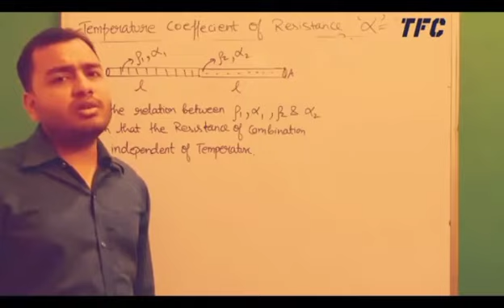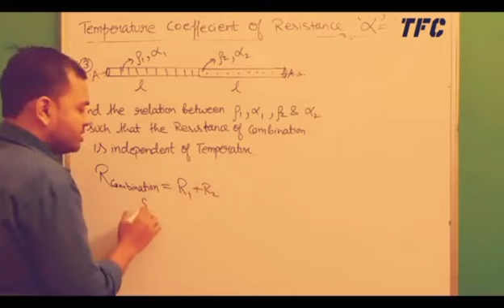Koshish to karo🔥 - Physics wallah old videos powerful motivation | must watch IIT-jee/neet aspirant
‌Help me to complete 2 k family
‌CREDIT - PHYSICS WALLAH  ALAKH PANDEY
‌Dil Khush Ho gaya,  I have watched  Respected alakh sir
‌I've watch lecture of Alakh sir thousand of hours.
‌And this clip is really a memories for us.
‌We Love You Alakh Sir.
‌thank you for ur support.
‌Physics Wallah", is India's Best online learning platform.
‌Physics Wallah In the era of Sky Scrapping fee of reputed institutes for providing coaching to aspirants of Medical and Engineering entrance exams Alakh Pandey aka Physicswallah aims at providing quality content to all the aspiring medicos and techies at free of cost or minimum cost.
‌Alakh Pandey has been paving the way for millions of students through his YouTube Channel and Physicswallah App/Website on which he provides lectures of Physics and Chemistry for Board Exams, NEET , JEE Mains and Advanced level.
‌Physicswallahmotivation
‌||PhysicsWallah||Yakeen Batch||PhysicsWallah App
‌I request you Not to Do Unnecessary Comments.
‌(If You Wish)
‌(Reply will be late as I give only limited time in dedicated time slot)
‌KEEP Stuying,Stay MotiVated,NEET toh Nikal Kar he Maanenge.
‌SEO:
‌Physics Wallah
‌Alakh Pandey
‌Physics Wallah on NEET Exam
‌Physics Wallah in IIT-JEE Exam
‌Physics Wallah Exam Strategy
‌Physics Wallah Funny Moments
‌Physics Wallah Lakshay Batch
‌Physics Wallah Yakeen Batch
‌Physics Wallah Accelerate Batch
‌Physics Wallah Prayas Batch
‌PWians
‌Physics Wallah ki Gang
‌PW GOD OF CONCEPT
‌yakeenians
‌Lakshians
‌Physics Wallah K Yakeenians
‌Physics wallah Students
‌Geeta Joshi
‌Physicswallah Army !!
‌Lakshay Batch Funny Moments
‌The Fan Club Wallah - TFC
‌Lakshay Batch wallah